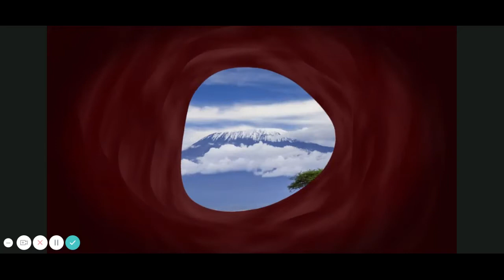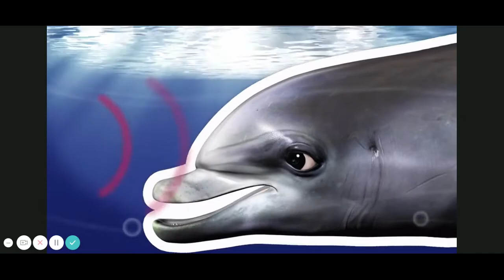4th Grade Get Curious Video 2.1 HMH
This video was created by Edmond Public Schools for use by Edmond students and families. It is based on or uses components of our purchased curriculum, IntoReading.